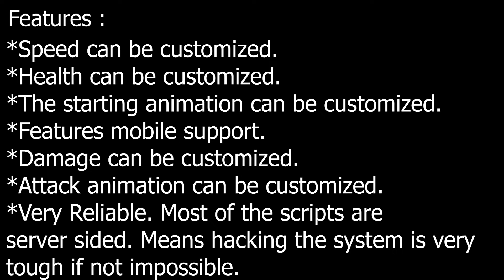SCP - 035 System showcase [ON-SALE] [ROBLOX]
SCP - 035 System showcase ROBLOX [ON-SALE]
Price : Negotiable.